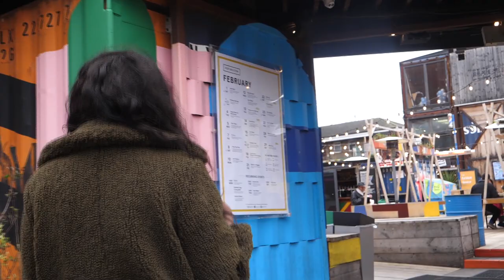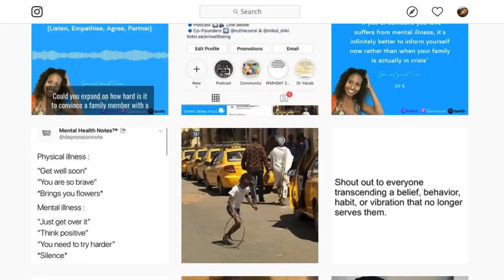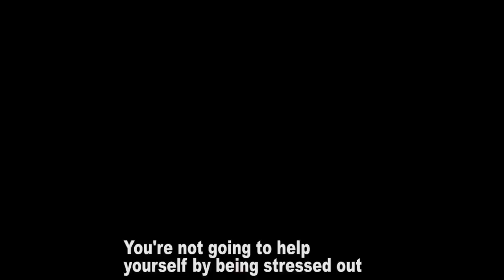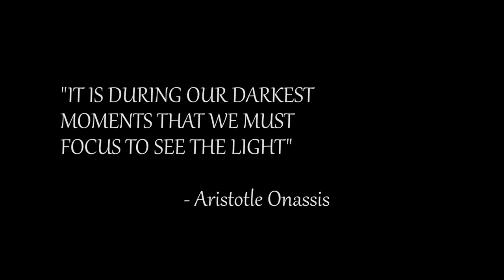Mental Health in the Habesha community/ ናይ ኣእምሮ ጸገም (Short Documentary)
Song: Hewan Gebrewold - Ane